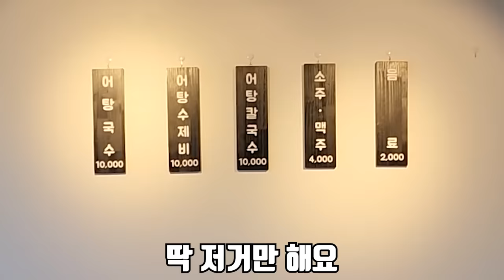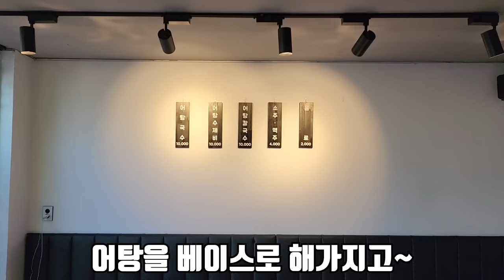진짜 역대급으로 많이 잡았습니다!! 영하 15도에서 얼음치기로 잡은 물고기를 먹어보겠습니다!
오늘은 얼음 속에 있는 물고기를 잡아서 어죽으로 먹어 봤는데
진짜 역대급으로 물고기가 많이 나와서 너무 좋았습니다!!
고생했지만 희열이 있기에 생물 유튜버를 끊을 수 없습니다!!
평생 하겠습니다!
재미있게 보세요!
라랑해요!!